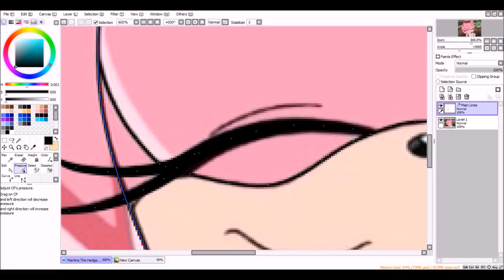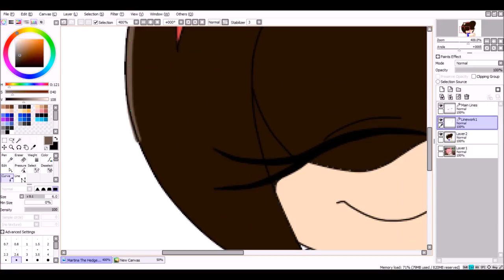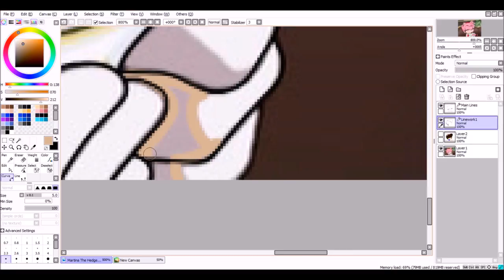::Recoloring【Sonic X】To Martina The Hedgehog:: ~Request - ShadMarti Love2001~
Character: Martina The Hedgehog

Songs:
You By NIVIRO

Programs:
MS Paint
Paint Tool Sai
Camtasia Studio